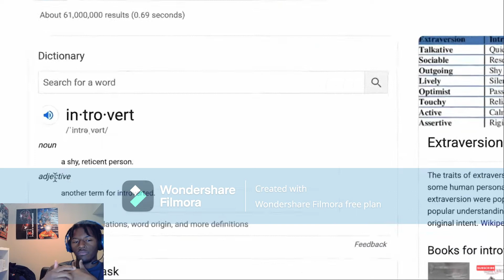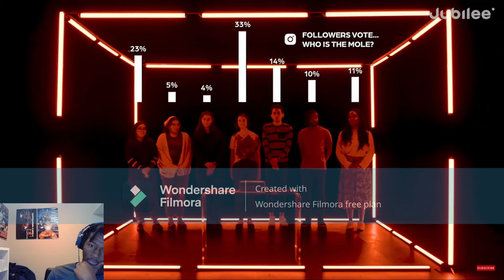Jubilee 6 Introverts vs 1 Secret Extrovert | Odd Man Out REACTION